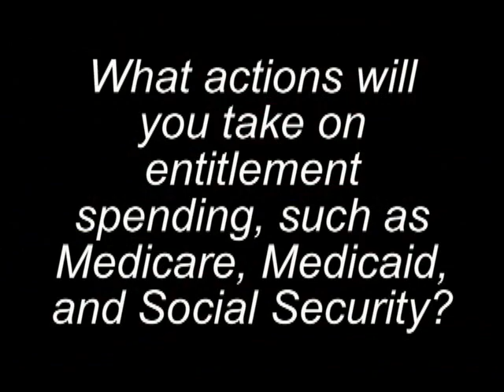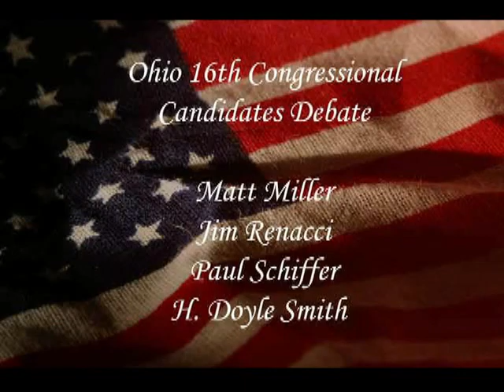What will you do about entitlement spending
Ohio 16th Congressional District Debate was held at Glen Oak High School on March 9th. Tea Party/9-12 groups invited the candidates vying for the nomination to defeat John Boccieri in November 2010. Candidates attending the debate were Matt Miller, Jim Renacci, H.Doyle Smith, and Paul Schiffer.